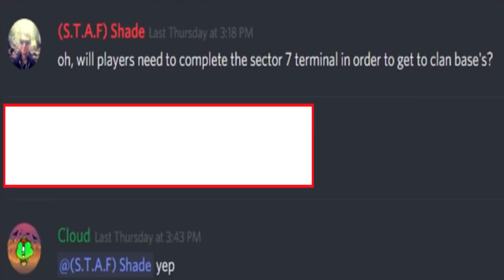EL BUG MAS GAY DEL JUEGO! | LAST DAY ON EARTH: SURVIVAL | [RidoMeyer]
Espero sacarles al menos una sonrisa y por favor a reparar ese panel del sector 7..!

►SE MURIERON LOS SERVIDORES..!!? | LAST DAY ON EARTH: SURVIVAL

◕◕ SERIES POPULARES ◕◕
►Tutoría y Trucos en Last Day on Earth